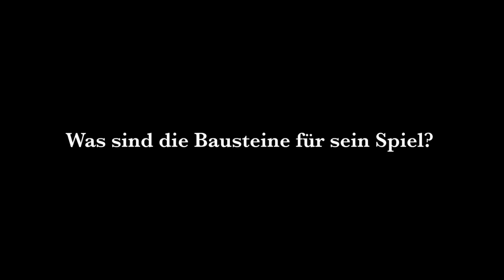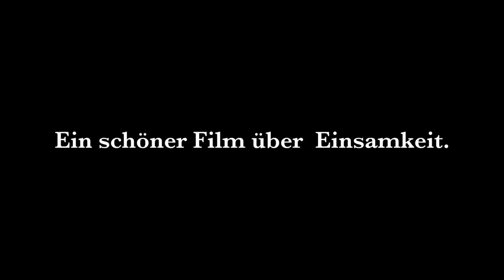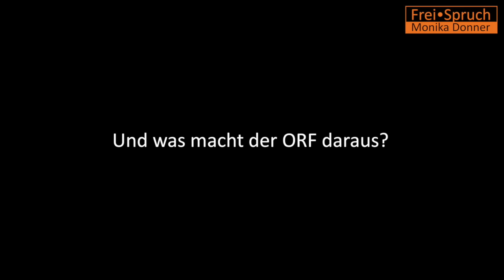Günther Groissböck – FreiSpruch mit Monika Donner – Teil 1 von 2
Wie sieht der weltberühmte Opernsänger Günther Groissböck die Welt? Was hat er in der C-Blödemie erlebt? Wie geht er mit seinen Wendehals-Kollegen um? Eine wichtige Frage ist auch, wie Fußball und Oper zusammenpassen.  Das und viel mehr siehst du in diesem FreiSpruch.

Meine Videos dürfen und sollen kräftig geteilt werden! Auch der Download und Re-Upload sind ausdrücklich erwünscht.